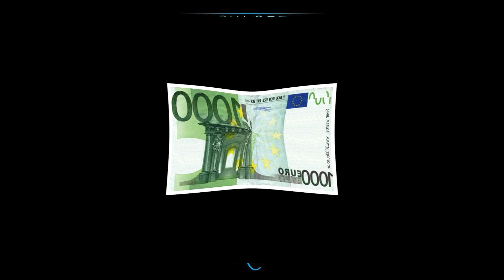M FACTOR FINAL - TONIGHT - THE MARTELLO - Thursday 8th December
Live Final of the M Factor in the Martello, Bray, tonight. Featuring Robbie Brennan, Keith Johnston, Hannah Stockwell-Quinn and Joe Hearns singing for their chance at winning the Grand Prize of €1000.